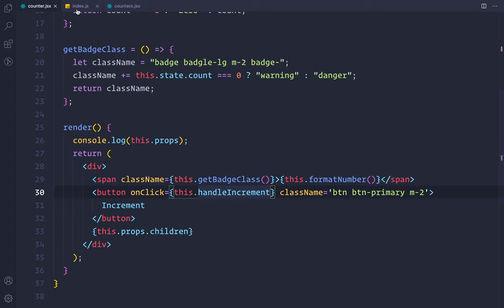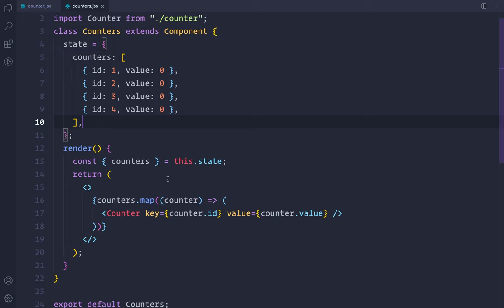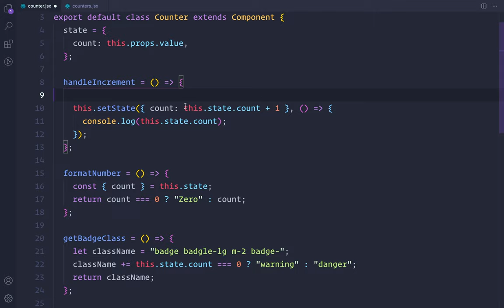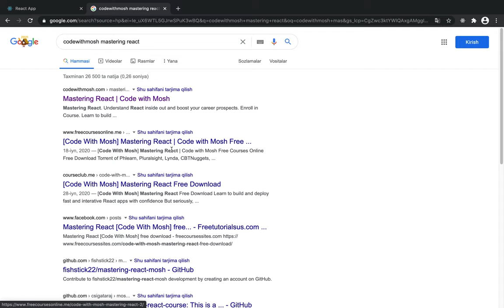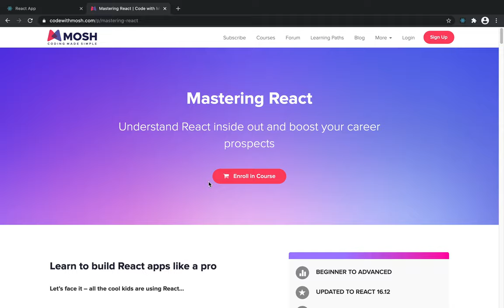REACT UZB 2021 👆🏻 #17 - State vs Props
Ushbu darsmizda siz State va Propsning farqini organasiz degan umiddaman. Va ushbu video oxirida ozim o`rgangan video darslik va xozir sizlarga orgatayotgan video darslik haqida aytib o`tganman yani "Mosh Hamedani" haqida.👍🏻🧑🏼‍💻

GoCodingGo